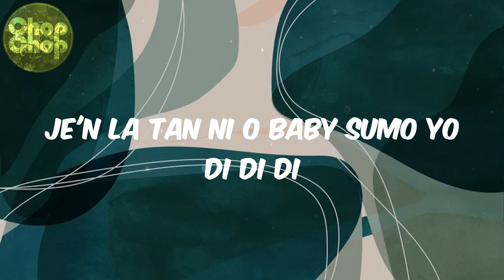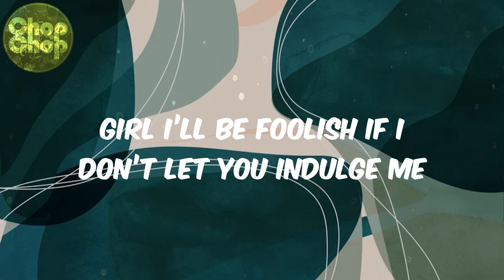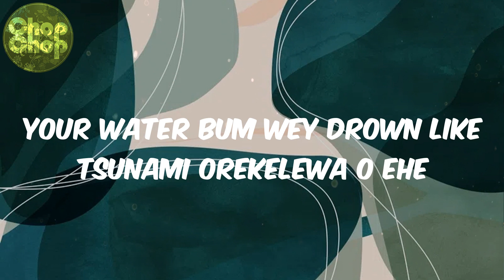Lojay - (lyrics) Monalisa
Lojay, Monalisa, afro beat, afro lyrics, afro heat, african music, africanbeat